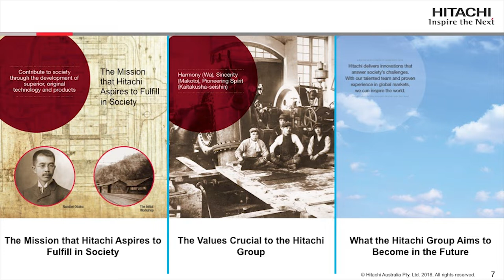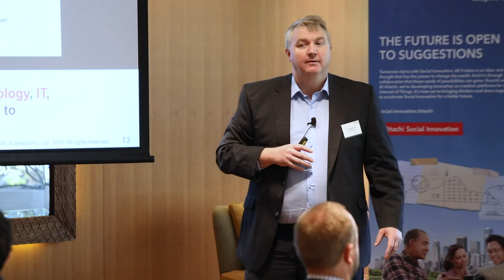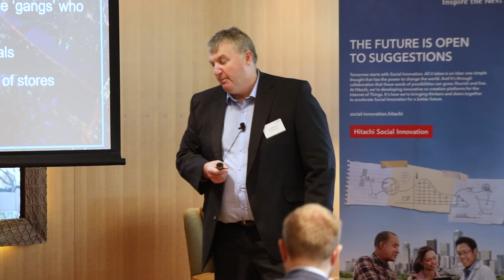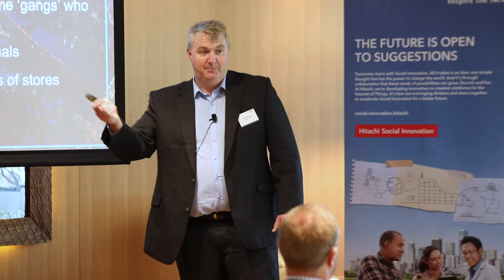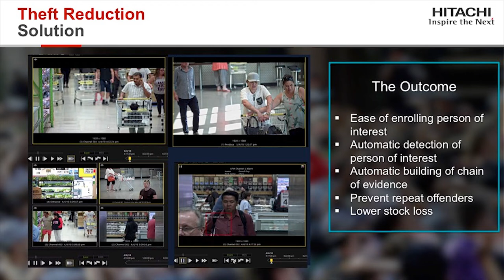Hitachi Tech Series 2018 - Sydney, NSW (Full Version)- Hitachi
Hitachi's second Tech Series took place in Sydney, NSW, on 13 September 2018. The event's topic was "Leveraging Smart Space and Video Intelligence Technologies For Positive Disruptive Transformation."

hsifsydney.hitachi